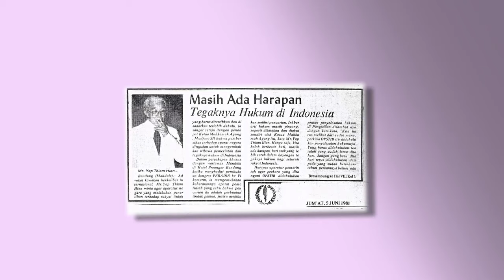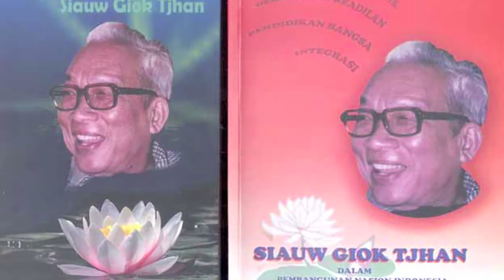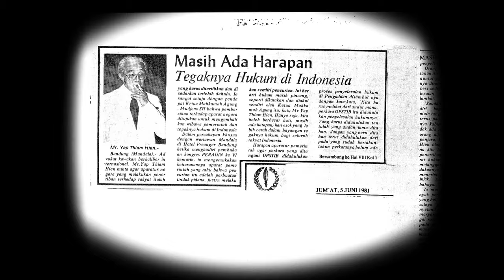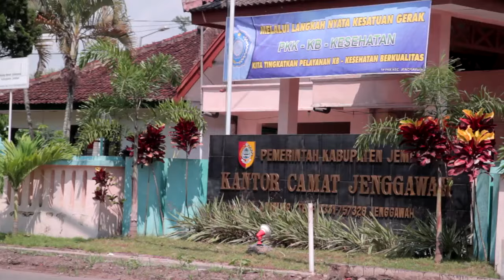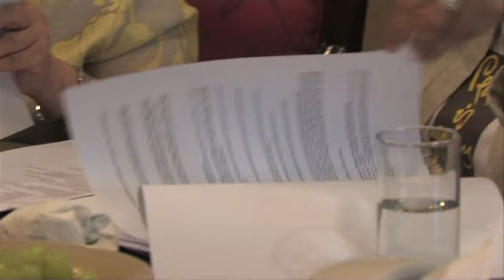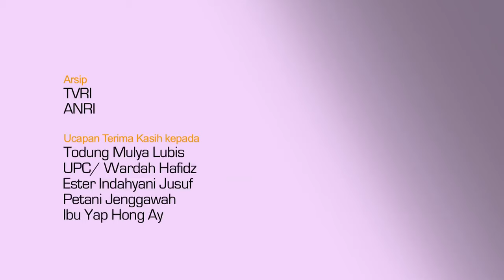Yap Thiam Hien Award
This video tells about story of Yap Thiam Hien that struggle for human rights. He willingly in prison for a truth which he believed. He was never afraid for his efforts to defend the oppressed. For his efforts, an award given to the fighters for human rights in Indonesia each year.